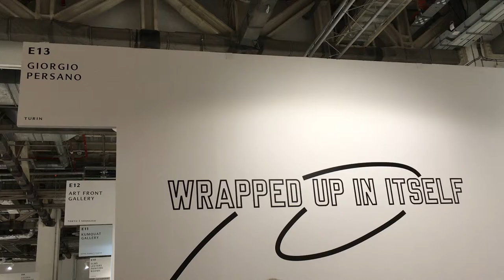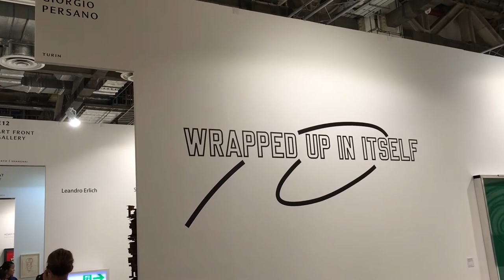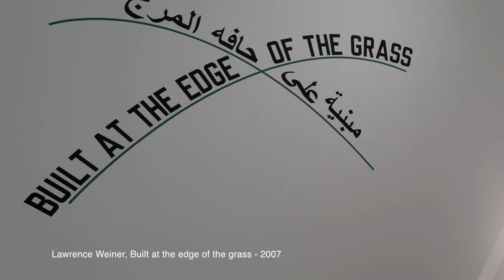1 Work 2 Mins | Giorgio Persano Gallery - Art Stage Singapore 2016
A gallery based in Turin, Italy since 1995, Giorgio Persano is dedicated to introduce the work of Arte Povera and conceptual artists to a wider audience, like Michelangelo Pistoletto and Lawrence Weiner. At Art Stage Singapore 2016,  they share the idea of infinity in Mario Merz’s visual art and Lida Abdul’s affection towards children with us.